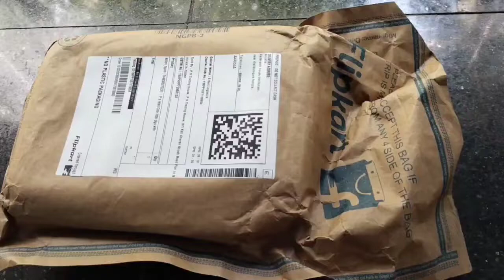Good gifting option for kids...